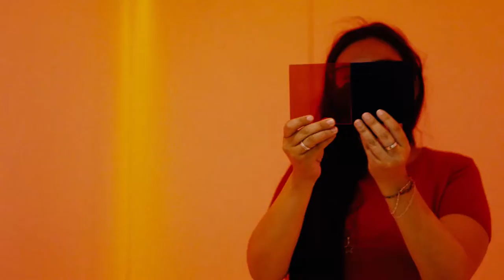Curso del Sistema Solar para profesores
Estas son algunas imágenes del curso gratuito para docentes "Del Sistema Solar al aula, un viaje desde la experiencia MIM", que estamos realizando esta semana en forma presencial y donde cerca de 30 profesoras y profesores han podido mejorar su comprensión de los fenómenos y características del Sistema Solar a través de la experimentación en actividades transferibles al aula, inspiradas en el Modelo Educativo del museo.

🔵 Recuerden que aún quedan cupos para otras actividades gratuitas para docentes durante enero.